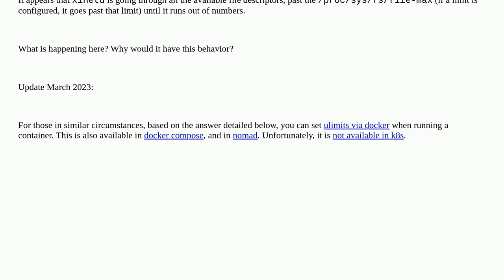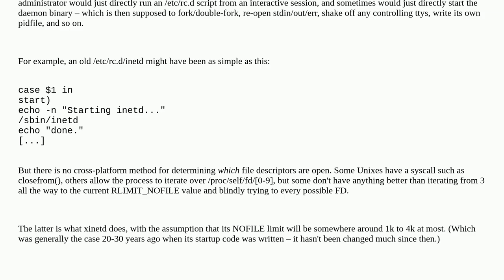Why does xinetd try to close file descriptors on startup?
A special thanks goes out to the community

  centos docker rocky-linux file-descriptors xinetd